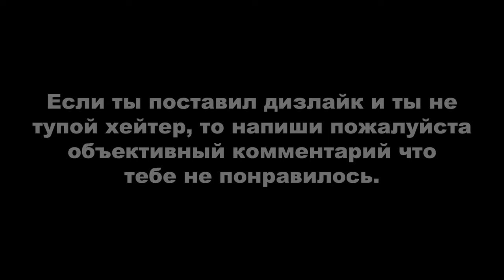God of War (2022) PC ► Прохождение #7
God of War – новый взгляд на популярную серию, где бессмертный полубог принимает решение измениться. Для Кратоса это значит нарушить цикл насилия, недоверия и предательства, которое было с незапамятных времен в его семействе. Именно этот цикл привел его к самым ужасным решениям – сделке с Аресом, убийству семьи, сумасшествию и мести, что в итоге стало причиной уничтожения Олимпа. Решение Кратоса также значит полный контроль над яростью – теперь он должен сам решать, когда выпустить монстра, живущего внутри себя, а когда придержать его. В новой God of War у Кратоса есть сын, рождение которого полностью изменило жизнь полубога...
Если ищите "профессиональное" прохождение, то пожалуйста закройте это видео и не флудите в комментариях.
Монтажил с помощью программ Avidemux и MKVToolNix.